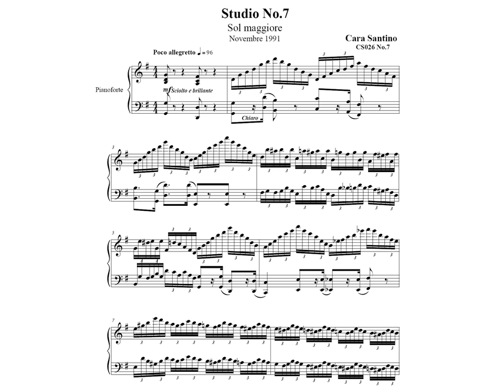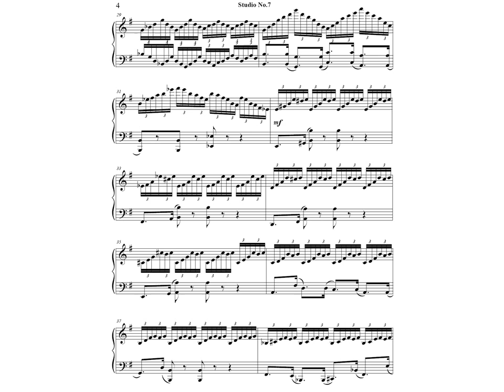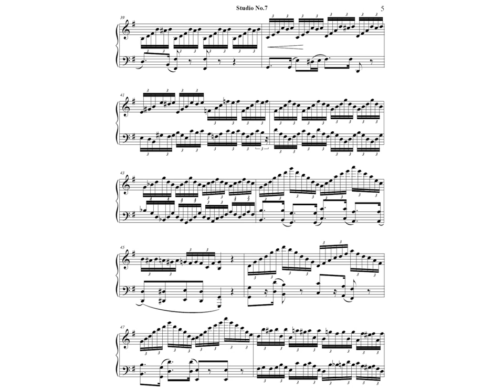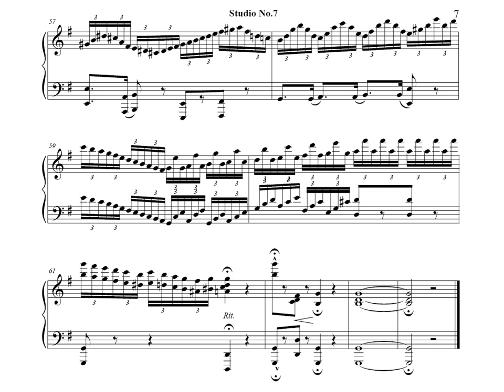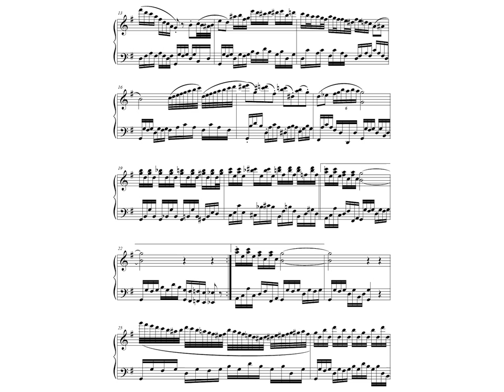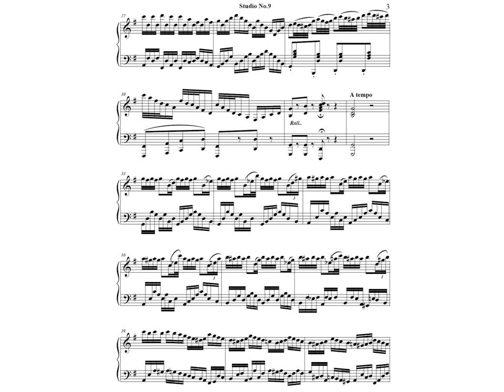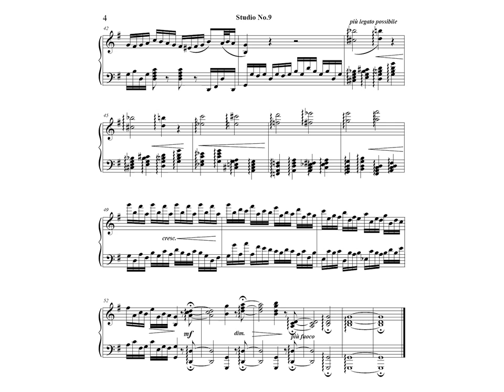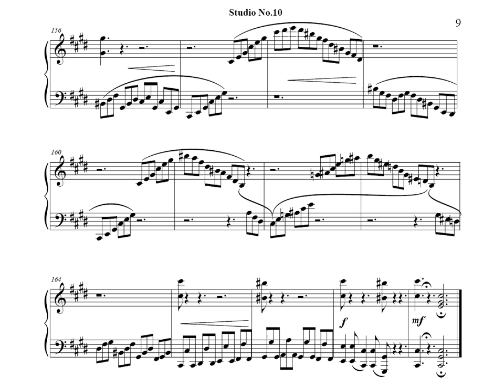Santino Cara_3 studies for piano Op.CS026 No.7-9-10_1991-92.wmv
No. 7  Poco allegretto in G major
No  9  Allegretto spigliato in G major
No.10 Allegro molto e vivace in C sharp minor
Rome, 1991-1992